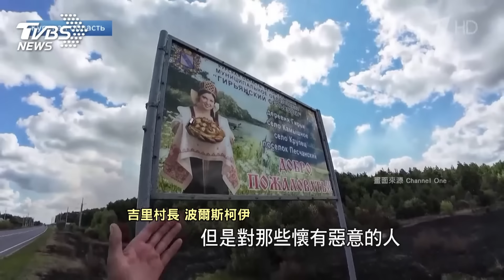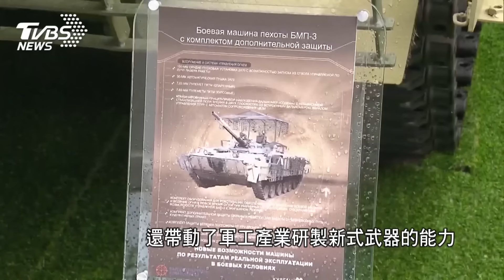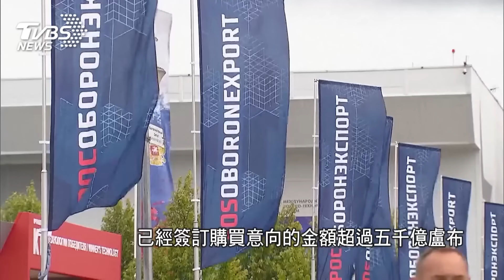紅軍村戰雲密布急撤居民 庫斯克互有損失持續拉鋸｜老湯話你知Podcast#174｜TVBS新聞@TVBSNEWS01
烏東戰略重鎮「紅軍村」情勢不斷升高，俄軍先頭部隊已經抵近外圍10公里處，許多居民被迫撤離；另一方面，烏克蘭總統澤倫斯基表示，庫斯克戰役證明了俄羅斯所謂的「紅線」根本是一個虛幻的概念，而且正在崩潰當中。